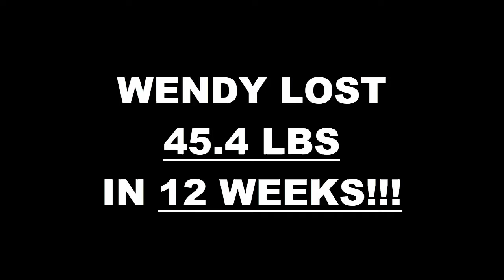Long Beach Fitness 12 Week Challenge Results - Wendy Ibarra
We will now check the result of Wendy's 6 week weight loss challenge!